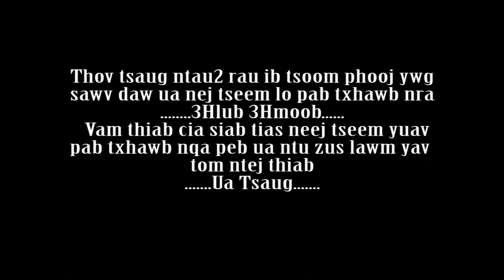Xam phaj Hluas nkauj Hmoob Dancers 2020 Xyoo tshiab Luang Prang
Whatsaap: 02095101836